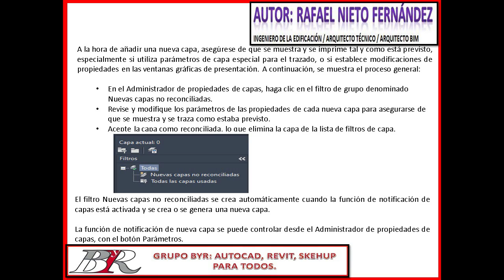🅰AUTOCAD: Como trabajar con capas AutoCAD | Ctol Notificación Capas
OTROS ARTÍCULOS DE @AUTOCAD EN EL BLOG:
Otros enlaces interesantes del canal de Grupo ByR